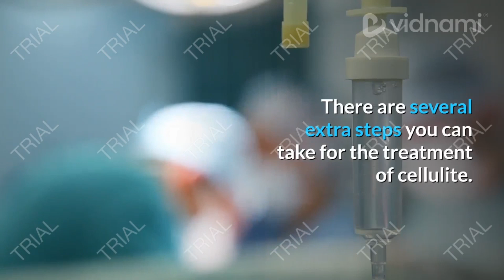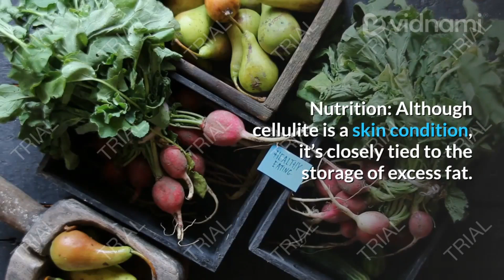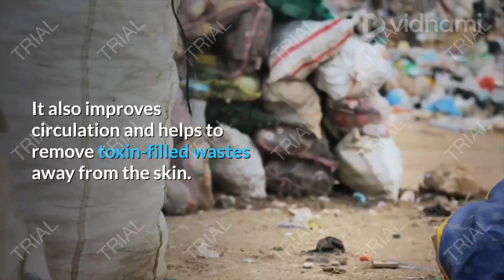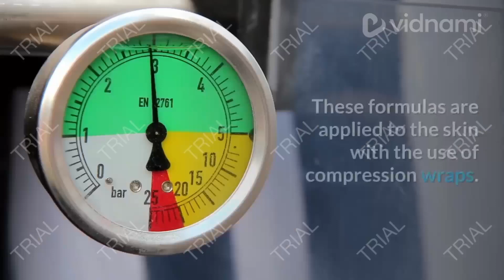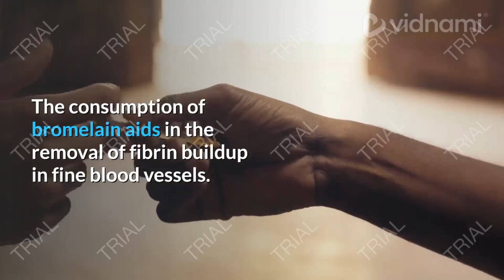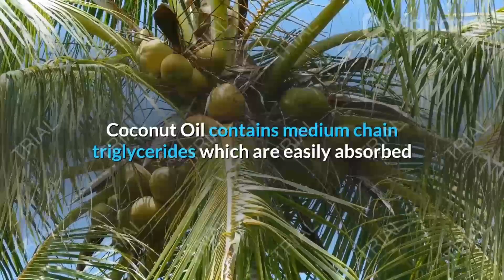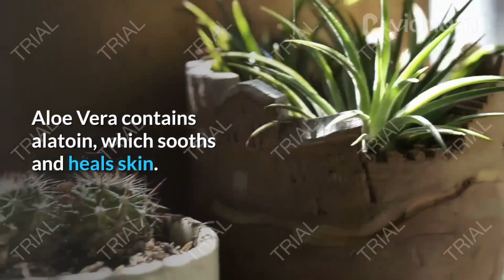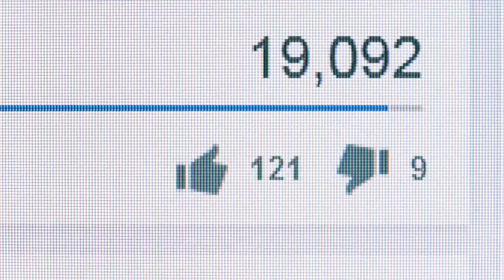Likas na Paggamot sa Bahay Para sa Cellulite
Ang "Cellulite" ay isang kondisyon ng balat na nagbibigay ng hitsura ng mga maliliit na bukol at ripples sa ilalim ng balat. Ang mga bumps ay sanhi ng mga pinagbabatayan na mga cell ng taba na lumalaki nang napakalaki at lumalawak ang mga natural na compartment ng hibla na humahawak sa balat sa pinagbabatayan na mga layer ng mga tisyu.